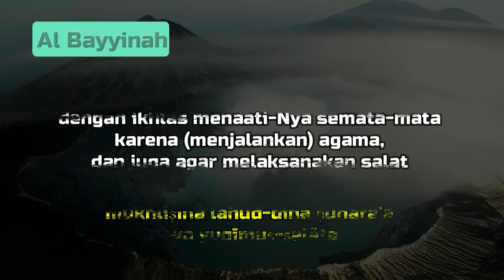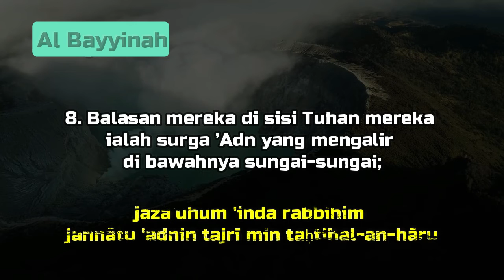Merdu Murottal Al Quran Surah Al Bayyinah Terjemahan Indonesia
Murottal Al Quran  Surah Al Bayyinah